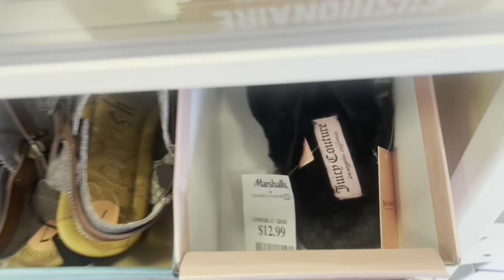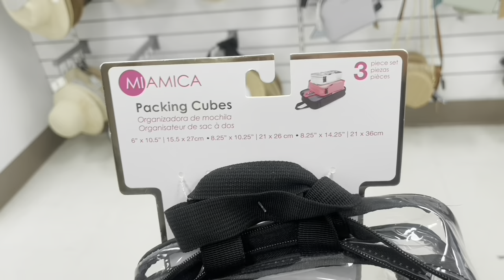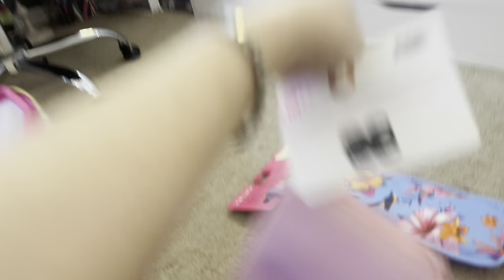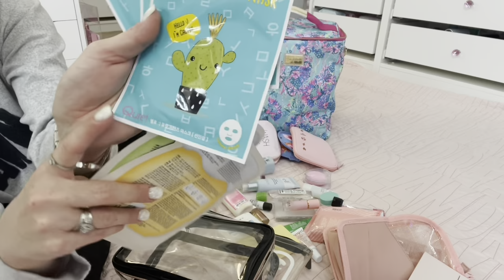Vlog with me! (Marshalls shopping/ haul, unboxing, & Pack w/ Me for road trip)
Hello my wonderful friends. Here is another Vlog for you. I hope you enjoy watching!
As always, I love you. Xoxo Gina 🥰

***PRODUCT MENTIONS/links***
 SLMISSGLAM BRUSH BOOKS:

Travel Makeup Brush Case￼:

Makeup Brush Case Makeup Brush...

Gina Gomez
6113 Saratoga Blvd. STE F #240